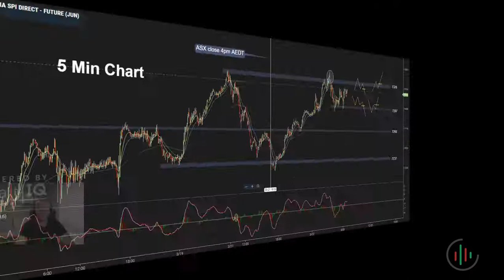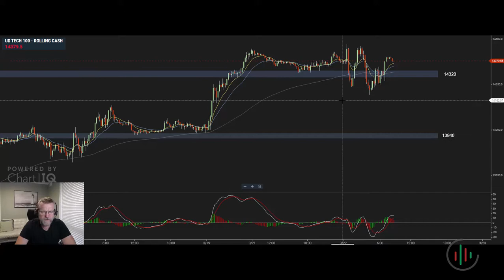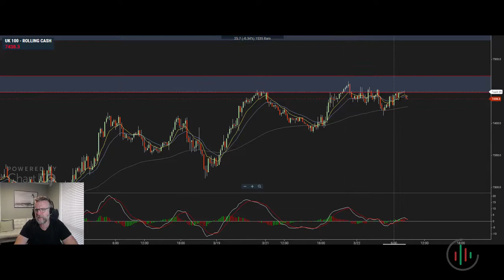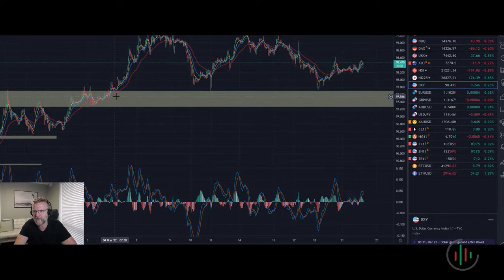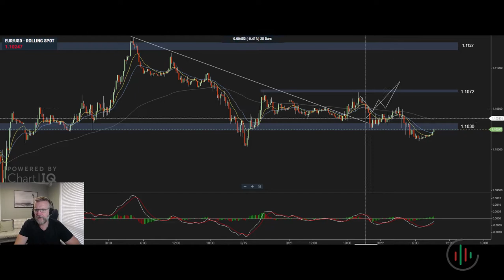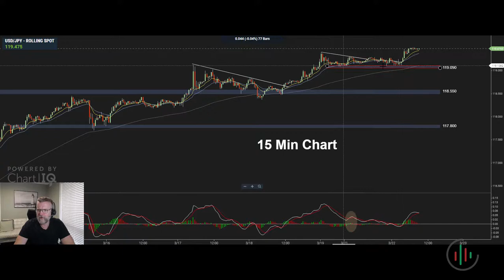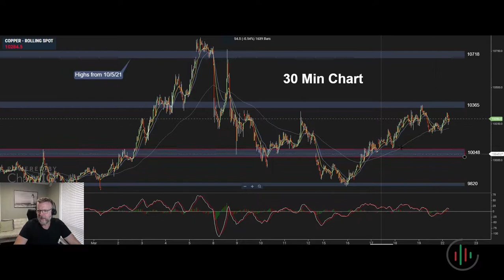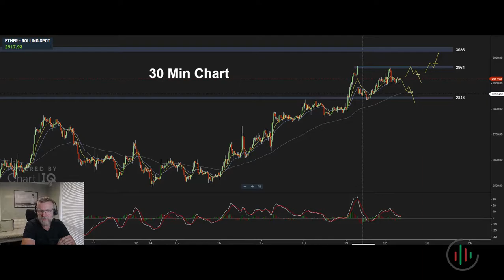The Trading Day Morning Jumpstart Macro View and US market wrap 22/03/22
Key levels to watch in major markets.

Major US indexes brush aside Asian market weakness with a sudden rally into the close. Inflation concerns persist as the US Fed Reserve reiterate their commitment to rate rises and Oil prices continue to rally.

Watch the video as I take a look at major Indexes, commodities, crypto and Forex pairs and look at the key levels to focus on for potential trading setups.